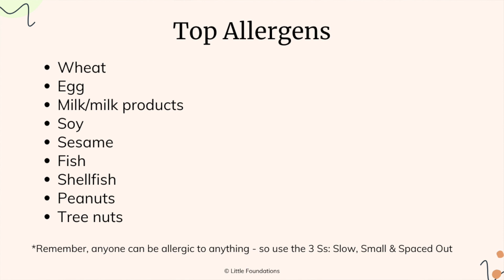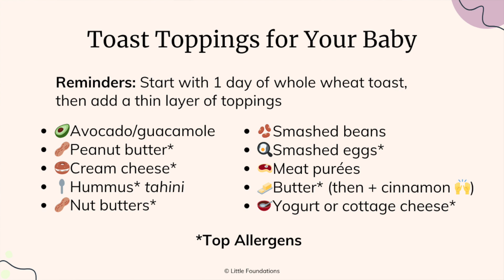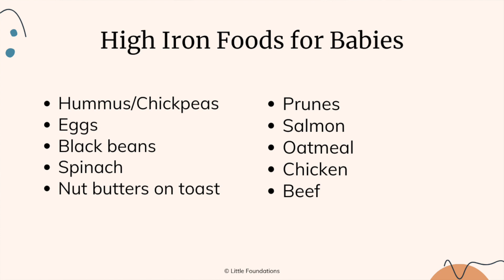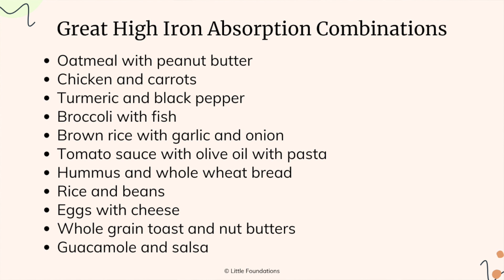Baby Led Weaning | Everything you need to know | Top 10 Tips from a Pediatric Feeding Expert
Getting started with feeding your baby is so much fun.

Whether you are doing Baby Led Weaning or starting solids and purees, this is a great video for you!